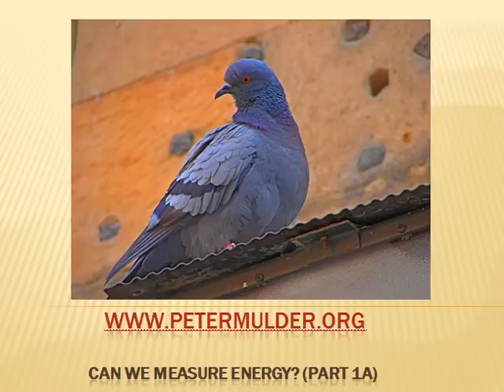racing pigeon part 1a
Can we measure energy?

[ad#pigeon1]When we go to the city for the day or a weekend, we make sure that we are well prepared for the trip. We take a coat, our wallet, perhaps a camera and an umbrella, just in case. We also make sure the car is ready. We fill the gas tank and make sure the ownership and insurance cards are in the glove compartment, prepared for any eventuality.

If the return trip is 250 kilometres and we get 10 km to one litre of fuel then we know we need 25 litres in the tank to make the trip. Otherwise we will have to stop along the way to add some fuel to the tank in order to get home. You are probably thinking, what does this have to do with pigeon racing? Well, everything.

Our pigeons are also prepared for a flight each week. On the short races (Vitesse) we feed a little lighter and less then for the middle distance (Midfond) and for the long races (Fond) usually peanuts are fed, in order to give the birds more energy. But, are we giving them enough? How we feed them is often a matter of, it feels right.

The top fanciers know from experience what works. But, always there is that question in the back of your mind, "Did I get it right?" What will happen if the wind shifts? To-day, we seek more information and we are justified in asking; has there been research done on the energy requirements of pigeons during flight? Protein, carbohydrates (sugars) or fats? What do we know about them? To date, research has been done at different universities (Guelph in Ontario, Canada and Gent in Belgium).